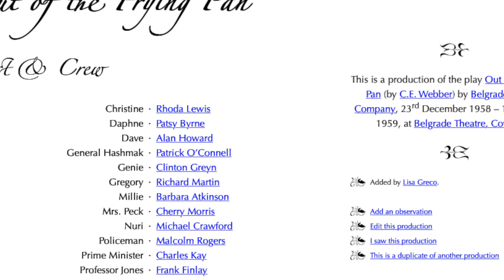Richard Martin talks Doctor Who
Richard Martin, retired TV Director and Actor, relives his first outing as one of the first Directors of Doctor Who back in the 1960's.  After Doctor Who, Richard directed such well known TV series as All Creatures Great and Small and  Elizabeth with Glenda Jackson.